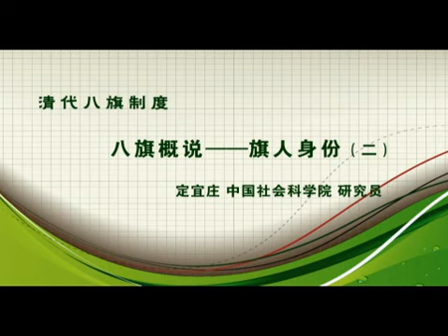定宜莊（中國社會科學院歷史所研究員）：清代八旗制度全36講---旗人身份（二）